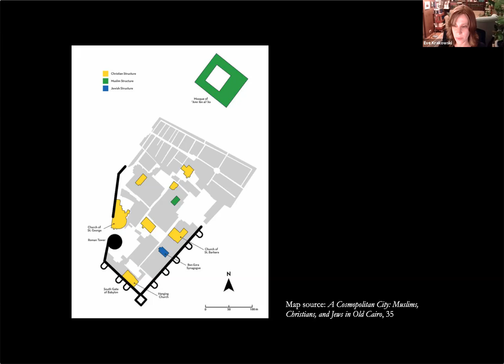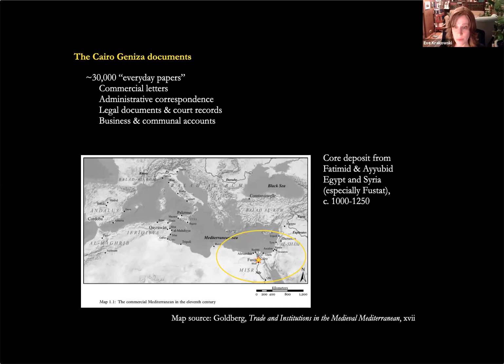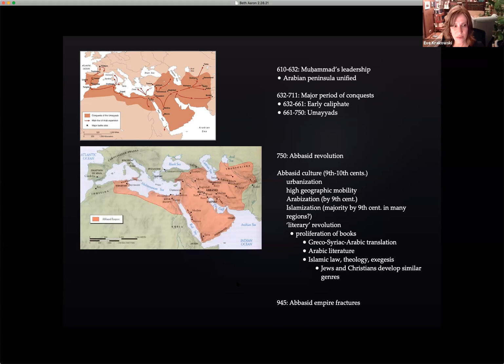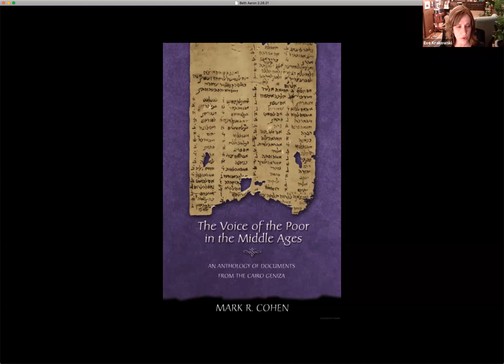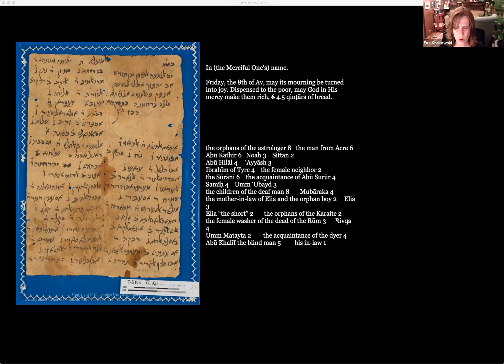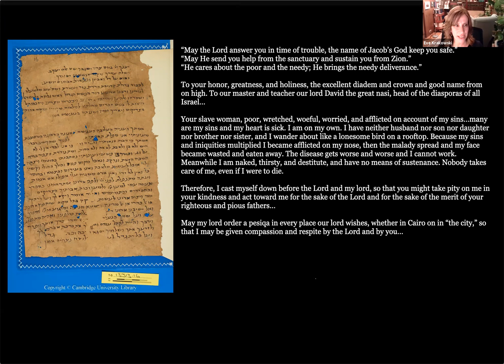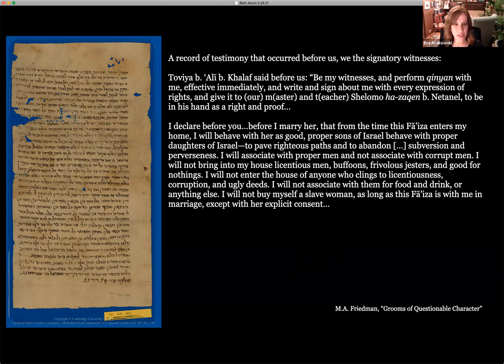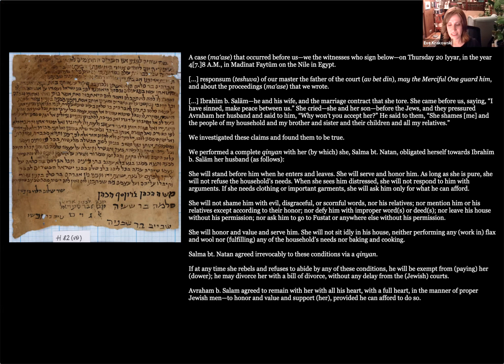Professor Eve Krakowski The Cairo Geniza and Everyday Judaism in Medieval Egypt